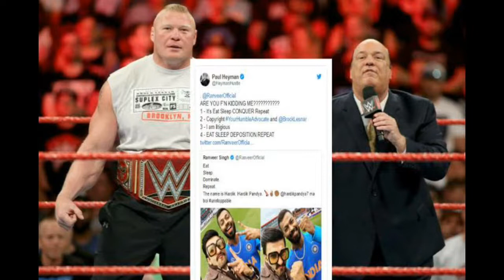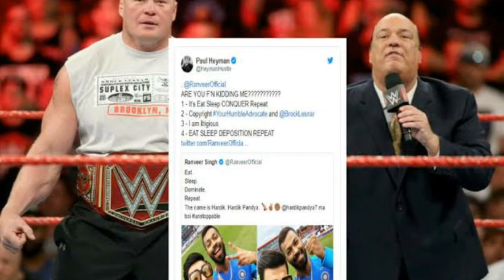Catchphrase Controversy: Every Person Should be Scared of Brock Lesnar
Paul Heyman has been leading a one-man war against Bollywood actor Ranveer Singh, who used the former's catchphrase while celebrating India's World Cup victory against arch rivals Pakistan on June 19. In an exclusive interview with indianexpress, Heyman has made clear his intent in the case going forward and what he seeks to gain from Singh and his team of lawyers.